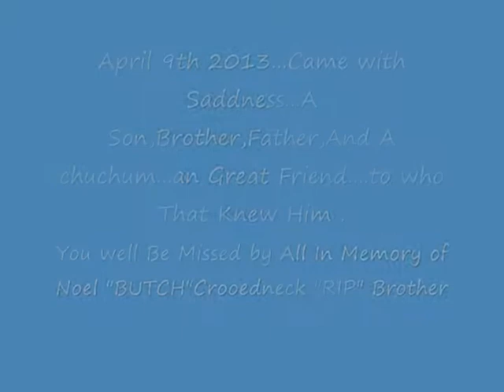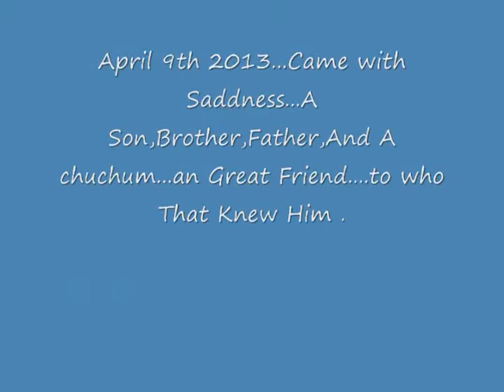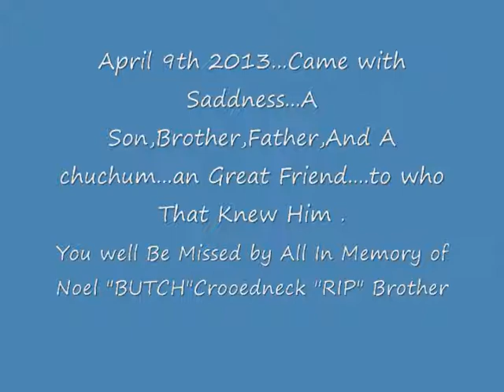IN MEMORY OF NOEL "BUTCH" CROOKEDNECK